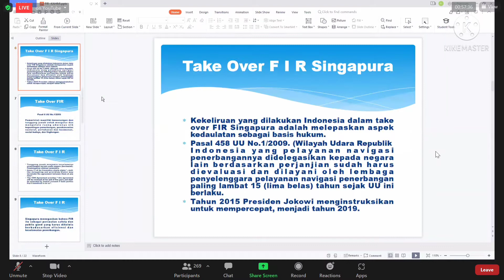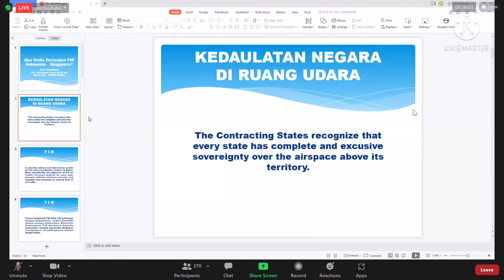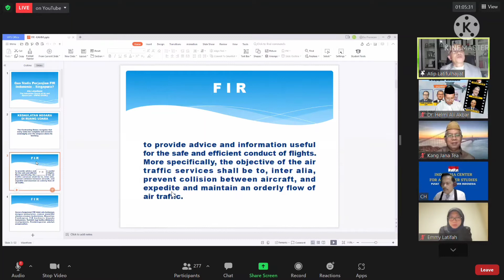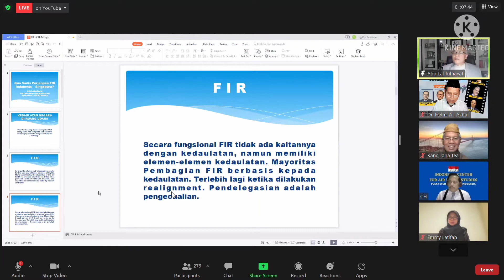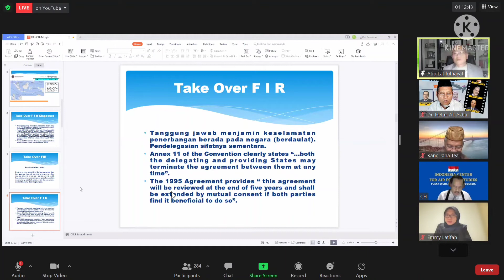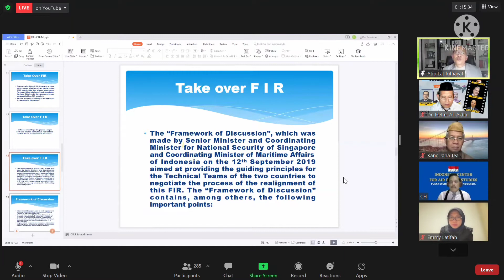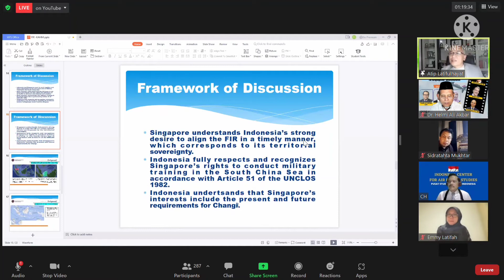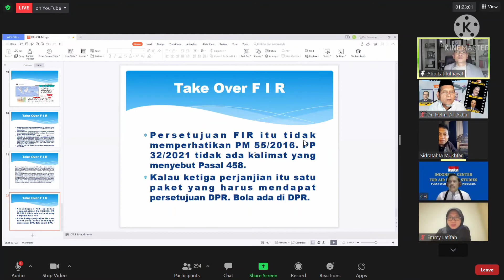Prof Atip Latipulhayat l Perjanjian FIR Indon-S'pore l terasa aneh,.."ketidakmampuan mengelola...".!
Prof Atip Latipulhayat--ahli hukum Internasional menganggap aneh--bila pendelegasian Ruang Udara pada negara lain, sama saja Negara kita tidak mampu Dan percaya diri. Namun hal ini adalah penyerahan Kedaulatan Negara pada negara lain... Silakan simak penuturan pada Forum Insan Cita... supaya tidak gagal paham..